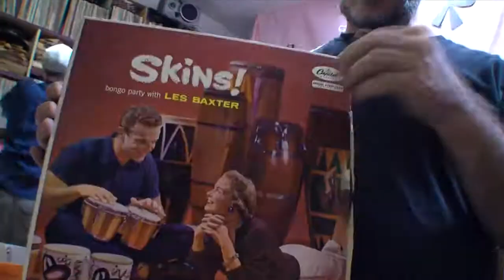GO GO GORILLA Larry Da Junkman.mp4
A typical day in the life of Larry Da' Junkman, at the Vortex, Bushwick, Brooklyn's premier second hand store.